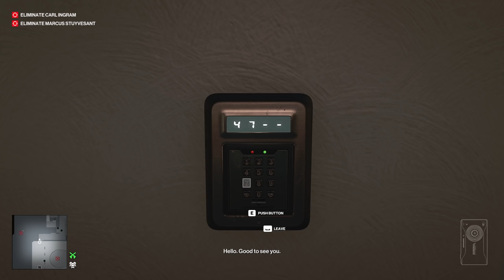HITMAN™ 3 Master Difficulty - Dubai, UAE (Silent Assassin Suit Only, No Loadout)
First level of Hitman 3, Dubai, on master difficulty, silent assassin suit only and no loadout.